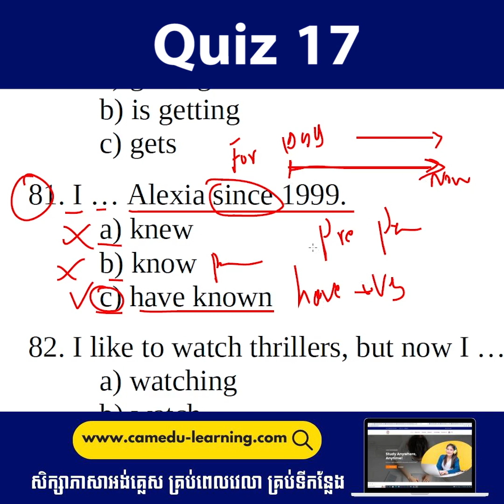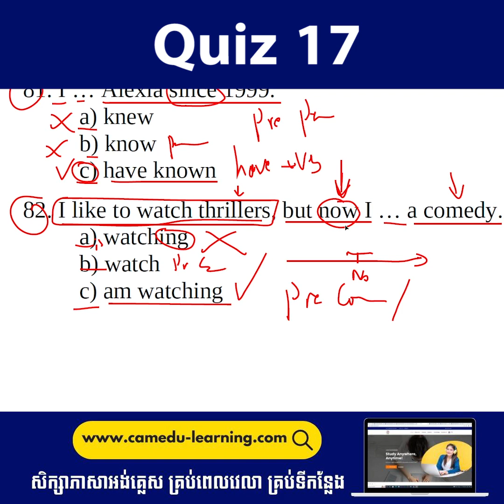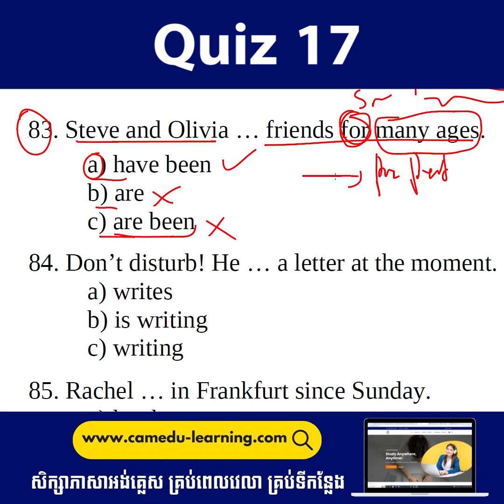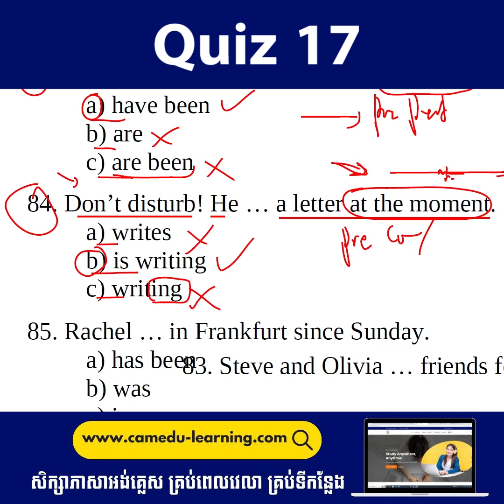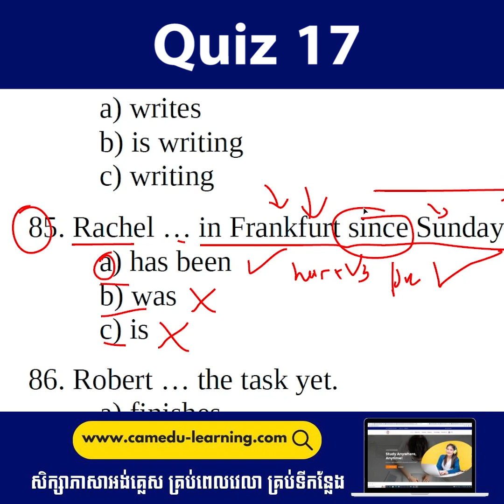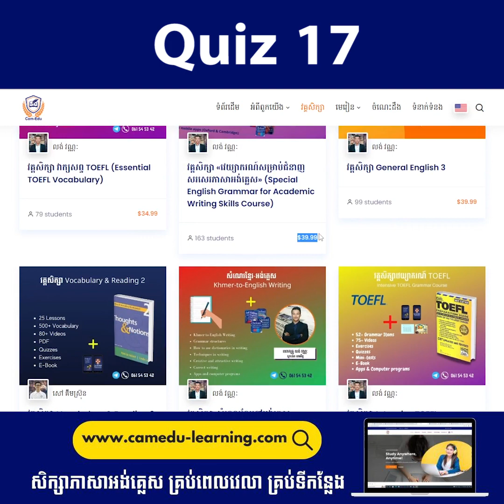Quiz 17- អនុវត្តលំហាត់ Present Tenses | Intermediate and Upper Intermediate | Cam-Edu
💥 ប្រូម៉ូសិនចុងខែមករា

***ចុះឈ្មោះសិក្សា១នាក់ សិក្សាបានរហូតដល់២នាក់។

🎊អ្នកសិក្សាសិក្សា១វគ្គមួយណាក៏បាន ដោយបង់តែតម្លៃវគ្គសិក្សានោះ អាចអនុញ្ញាតិឲ្យមិត្តភក្ក បងប្អូន ចូលសិក្សាវគ្គសិក្សានោះដោយឥតគិតថ្លៃមួយទៀត។

⚠️ ការផ្ដល់ជូនមានកំណត់ ថ្ងៃទី៣១ ខែមករា ឆ្នាំ២០២៣ ប៉ុណ្ណោះ។

បញ្ជាក់៖ សម្រាប់ការចុះឈ្មោះ គឺគ្រាន់តែធ្វើការបង់ថ្លៃសិក្សា នោះក្រុមការងារនឹងជម្រាបរបៀបបង្កើតគណនីសិក្សា និងចុះឈ្មោះវគ្គសិក្សាតែម្ដង។